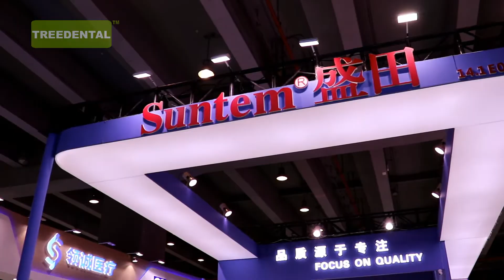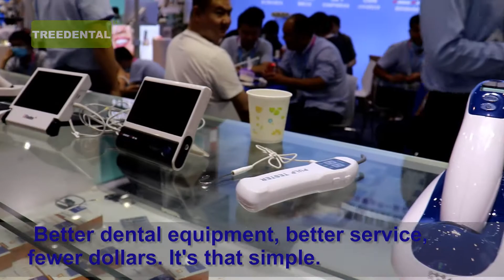TREEDENTAL at 2021 Dental Expro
We created Treedental. By shipping dental equipment directly from the manufacturer to our customers, we eliminate all the extra costs associated with inefficient and unnecessary markups.

We make better quality dental products more widely accessible and affordable for the dental professional.